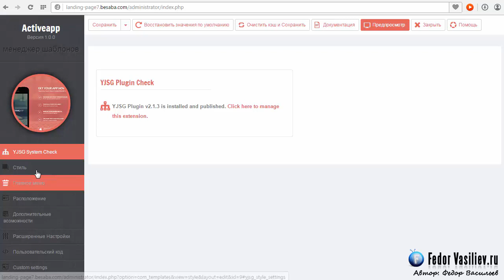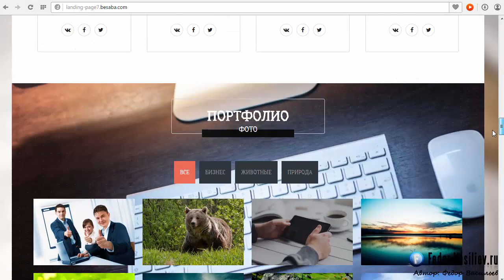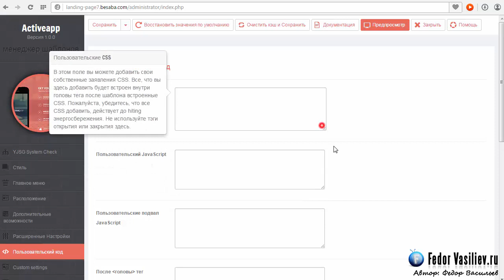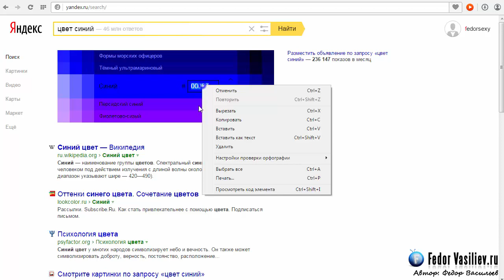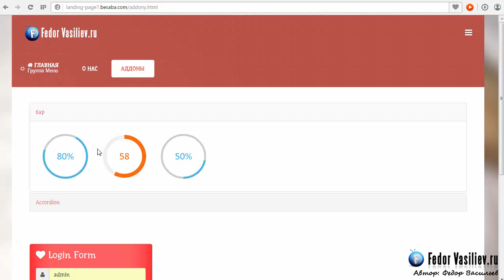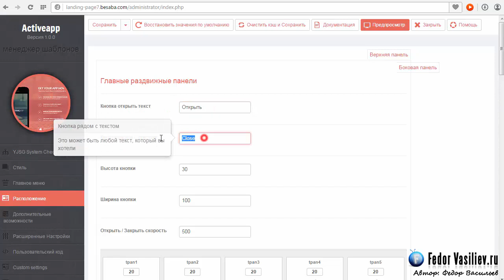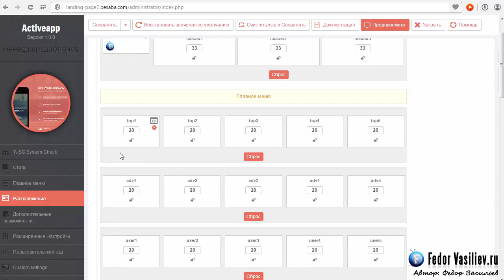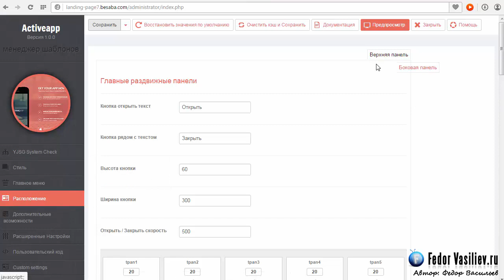Настраиваем модульные позиции - шаблона YJ Activeapp #17